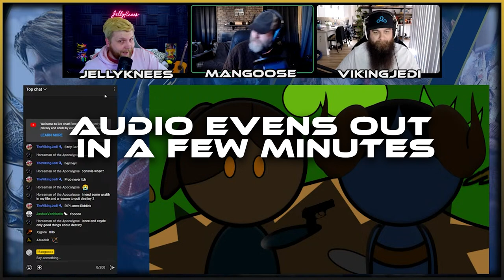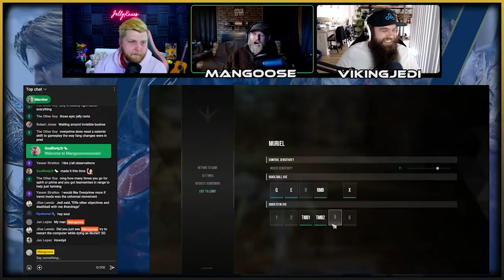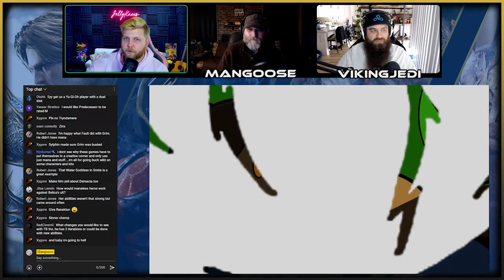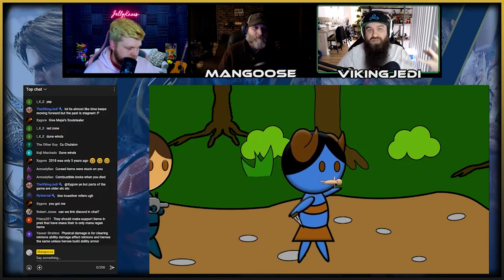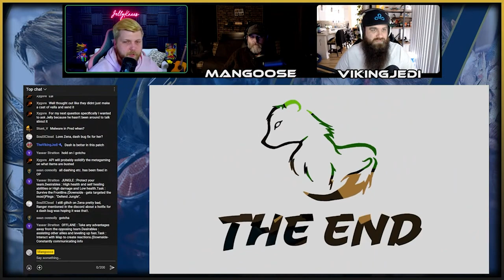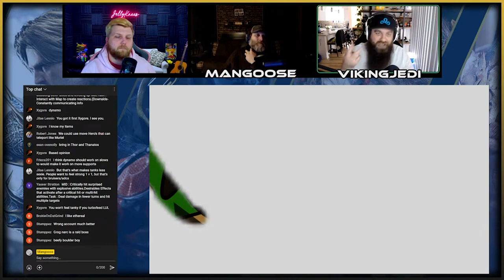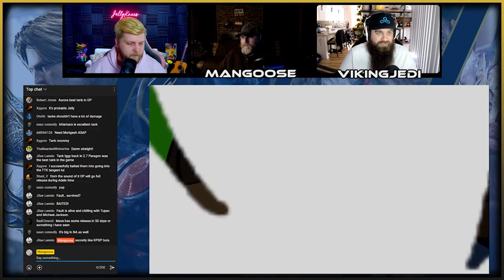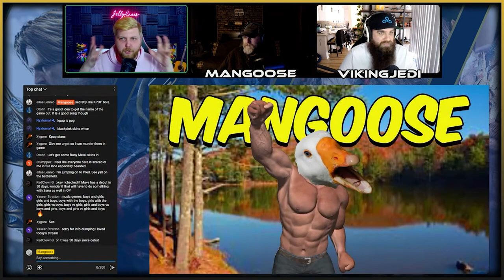FTM 106: Kira in Pred, Dashes fixed in Overprime, Ethereal animations